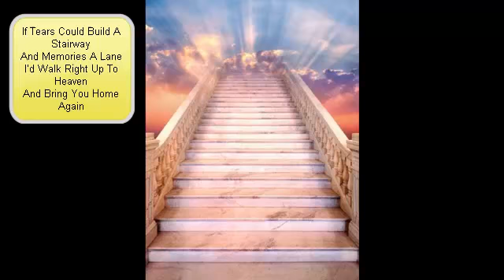RIP Worm - See Ya When I Get There!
Just a little diddy for my homie Worm.  Live on by brother!